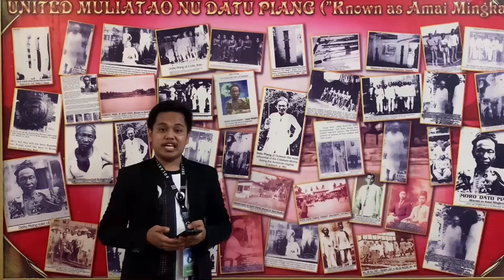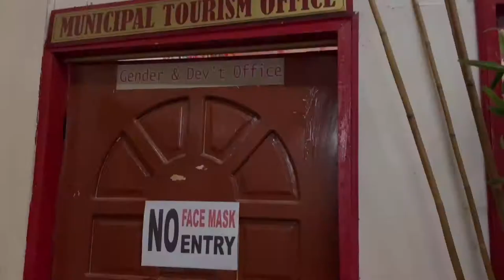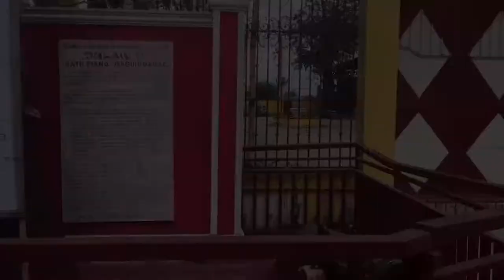History of Datu Piang Municipal Hall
𝙏𝙚𝙖𝙢 𝐏𝐄𝐍𝐓𝐀'𝙨 𝙄𝙢𝙢𝙚𝙧𝙨𝙞𝙤𝙣 𝙏𝙖𝙨𝙠: 𝙏𝙝𝙚 𝙃𝙞𝙨𝙩𝙤𝙧𝙮 𝙤𝙛 𝘿𝙖𝙩𝙪 𝙋𝙞𝙖𝙣𝙜 𝙈𝙪𝙣𝙞𝙘𝙞𝙥𝙖𝙡 𝙃𝙖𝙡𝙡
On the final day of Project Sulanting's implementation, all teams were given the opportunity to put everything they had learned from the workshops they had attended during the first two days of the project's implementation to use. The history of the municipal hall, a historically significant location in the municipality, was chosen for Team PENTA to cover. Stories from the past were told here, as well as the municipality's natural beauty.